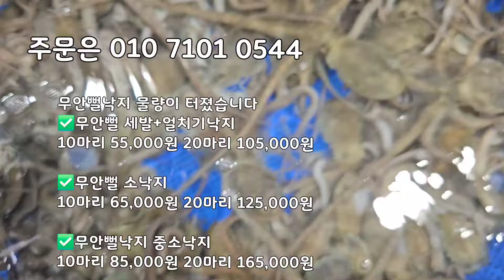10/28일 가을철 가장 부드럽고 맛있는 무안뻘낙지 꼭 드셔보세요 맛있습니다 부드럽고 맛있습니다. 판장에 농어가 많이 나왔습니다